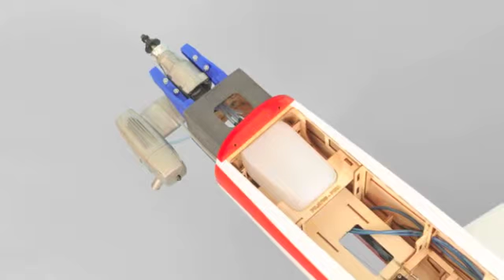Pilatus PC21 [PH087]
PHOENIX MODEL a reproduit le célèbre PILATUS PC-21, le modèle grandeur est l'évolution des PILATUS PC-7 MK II. Ces modèles sont utilisés pour l'entrainement des pilotes et l'apprentissage au pilotage des avions à turbopropulseur. Ce modèle a démontré la possibilité de faire voler un avion très fortement chargé sans aucun problème.
PHOENIX MODEL a reproduit pour nous la version la plus récente du PC-21. Comme à son habitude ils ont choisi une construction traditionnelle ce qui garantie à la fois une rigidité importante avec un entoilage Oracover. L'aile du PILATUS PC-21 est équipée d'ailerons et de volets ce qui vous permettra des décollages et atterrissages à basse vitesse ainsi que d'un train rétractable pneumatique, histoire de rendre le vol de votre PILATUS PC-21 encore plus réaliste.